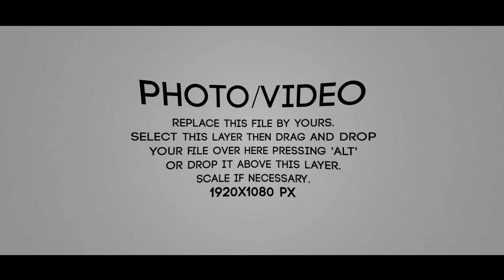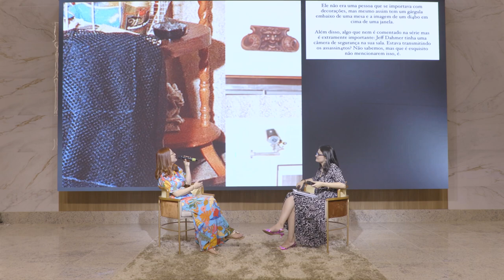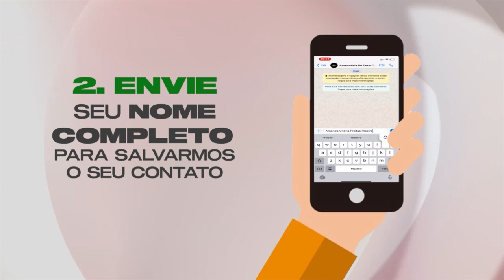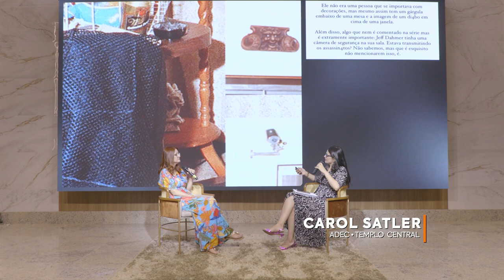VIVA-VOZ - SIMBOLISMO E OCULTISMO - parte 4